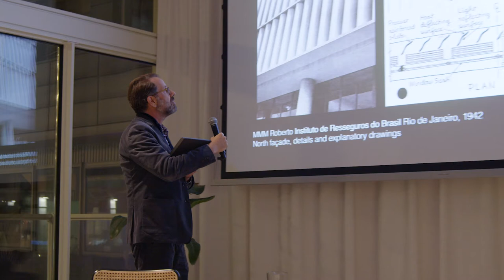Thermal Practices. Wykład Daniela A. Barbera | Wystawa Antropocen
Wykład odbył się w ramach wydarzeń towarzyszących wystawie Antropocen, przygotowanej przez Narodowy Instytut Architektury i Urbanistyki w 2022 roku.

Thermal Practices explores how both designers and inhabitants are involved in the thermal performance of a building: design practice provides a framework while the user’s daily practices realise (or not) the potential of the project.

These two forces (design and use) intersect around the issue of comfort. One hallmark of architecture since the 1960s is that thermal comfort – the humidity, temperature, and air quality of the interior – is often provided through hydrocarbon-fuel intensive heating, ventilating, and air-conditioning (HVAC) systems. Indeed, the recent challenge of performance is: how can a building provide adequate comfort while reducing carbon emissions? This challenge is essential to achieving carbon-neutrality by 2050. It entails paying attention to fuel sources, to design techniques for fuel-efficiency, and to adjusting the expectations of the inhabitant. This presentation will provide a history of architecture as a thermal practice and explore the resonance of these concerns for the ongoing climate emergency.

His research and teaching focus on how the practice and pedagogy are changing to address the climate emergency. Daniel has held academic positions and fellowships at Harvard, Penn, Princeton, and Yale, and at the Instituto Universitário de Lisboa, the Rachel Carson Center (Munich) and most recently as a Senior Research Fellow at the Centre for Apocalyptic and Post-Apocalyptic Studies (CAPAS) at the Universität Heidelberg. He is a 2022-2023 Guggenheim Fellow, working on the project Thermal Practices. His most recent book is Modern Architecture and Climate: Design before Air Conditioning (Princeton University Press, 2020), following on A House in the Sun: Modern Architecture and Solar Energy in the Cold War (Oxford University Press, 2016). His essay “After Comfort” (Log 49, 2019) has been translated into three languages; it forms the basis for an exhibition at the 2023 COP meeting in Dubai, and for a forthcoming series of essays and projects on the e-flux architecture online platform. He recently co-edited a special issue of Future Anterior focused on preservation and retrofit, and is part of the Cohabitations editorial collective, supporting interdisciplinary and multi-sited research on climate, displacement, and design.

Projekt „Thermal Practices” bada, w jaki sposób zarówno projektanci jak i mieszkańcy biorą udział w obiegu ciepła w budynku: biuro projektowe zapewnia ramy w postaci projektu, podczas gdy codzienne działania użytkowników wykorzystują (bądź nie) potencjał owego projektu. Te dwie siły (projektowanie i użytkowanie) krzyżują się wokół kwestii komfortu. Cechą charakterystyczną architektury od lat 60. XX wieku jest to, że komfort termiczny—wilgotność, temperatura i jakość powietrza we wnętrzu—jest często regulowany poprzez systemy grzewcze, wentylacyjne i klimatyzacyjne (HVAC), zużywające duże ilości paliwa węglowodorowego. Zatem najnowsze wyzwanie związane z wydajnością brzmi: w jaki sposób budynek może zapewnić odpowiedni komfort mieszkańcom przy jednoczesnej redukcji emisji dwutlenku węgla? Wyzwanie to ma zasadnicze znaczenie dla osiągnięcia neutralności pod względem emisji dwutlenku węgla do 2050 roku. Wiąże się z koniecznością zwrócenia szczególnej uwagi zarówno na źródła paliwa jak i na techniki projektowe zapewniające efektywność paliwową, oraz na dostosowanie oczekiwań mieszkańców. Niniejsza prezentacja poświęcona historii architektury z punktu widzenia zarządzania ciepłem wskaże jak powyższe obawy rezonują z trwającym kryzysem związanym z katastrofą klimatyczną.

Daniel A. Barber – profesor architektury na Uniwersytecie Technologicznym w Sydney (UTS), członek zespołu badawczego w Max Planck Institute for the History of Science w Berlinie. Do badań i nauczania prof. Barber podchodzi interdyscyplinarnie: łączy narracje i metody typowe dla historii architektury, sztuki, architektury krajobrazu, technologii, polityki, ekonomii i ochrony środowiska. Jego zainteresowania naukowe skupiają się wokół historii architektury modernizmu w kontekście zagrożeń ekologicznych oraz na tworzeniu ram teoretycznych pomocnych architektom i przedstawicielom innych profesji zaangażowanym w rozwiązywanie problemu kryzysu klimatycznego.